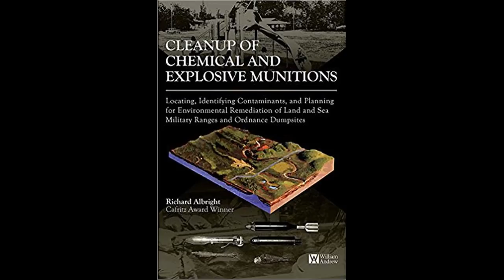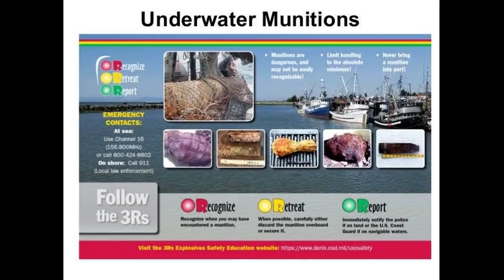Depósitos de Explosivos en el Mar Báltico: La Muerte acecha Bajo el Agua. By TRUFAULT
Sólo os pongo la "entradilla", para que sepáis de que va todo esto de hoy... y luego al terminar y en comentarios, ya me decís.

... y es que se calcula que en el Mar Báltico, hay más de 50 millones de Bombas, detonadores, proyectiles y cartuchos de todo tipo y tamaños de la Segunda Guerra Mundial.
El problema es de una dimensión tan y tan grande, que sencillamente las autoridades de casi todos los países, han optado en un primer momento en ignorar el problema, un tema que lleva en STANDBY hace mas de 70 años… pero que amenaza en estallar en la cara, a todos los que navegan, trabajan o juegan en las playas de esta zona del Norte de Europa.

Un saludo y hasta luego...

CHAO CHAO!!

TRUFAULT.